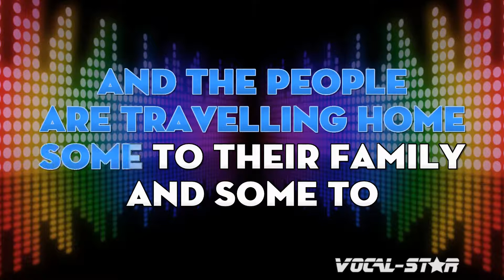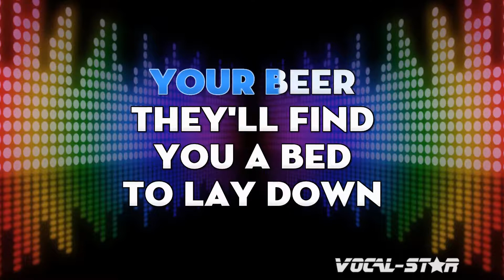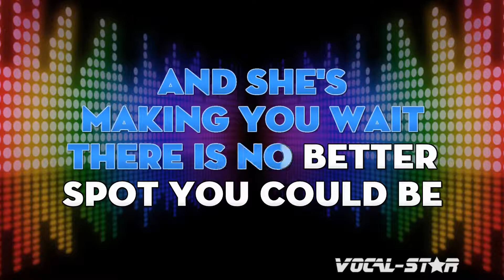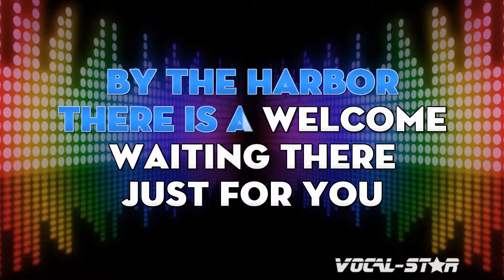Engelbert Humperdinck - The Little Cafe By The Harbour | With Lyrics HD Vocal-Star 4K